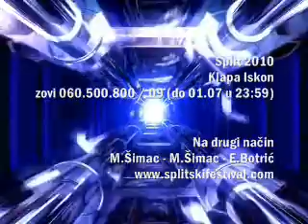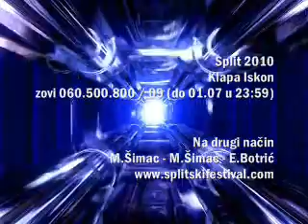Klapa Iskon - Na Drugi Način ( do 01.07 u 23:59 zovite 060 500 800 / 09 )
Split 2010, 02.07, I polufinalna večer
Klapa Iskon
Na drugi način
Matko Šimac - Matko Šimac - Eduard Botrić

Večeras ne ne nesmin zaspati
još može sve u trenu nestati
ja ću te naći
na drugi način, naći na drugi način
a kad se smrači
ma misec u sunce ću pritvorit

zaustavljam sat, kočim kazaljke,
nedam da virme odnese sve
nek prolaze lita, zime kraj mene,
jer ja još mogu zaustavit vrime
zbog tebe

zbog tebe

Večeras ne nesmin zaspati,
sad kuca srce moje misto sata
možda ruke tvoje na moja vrata